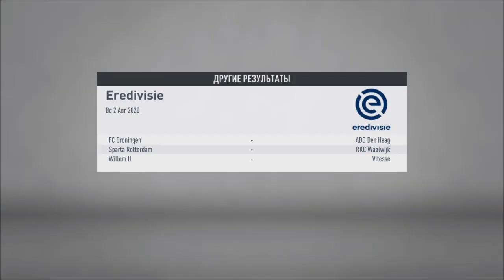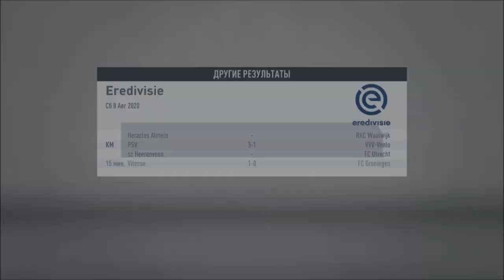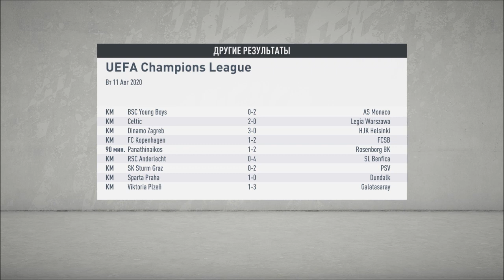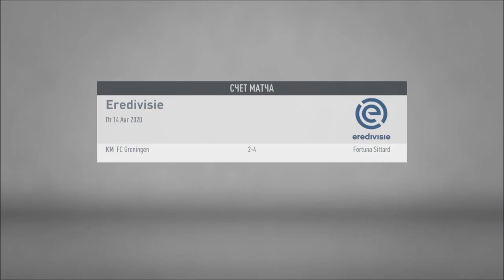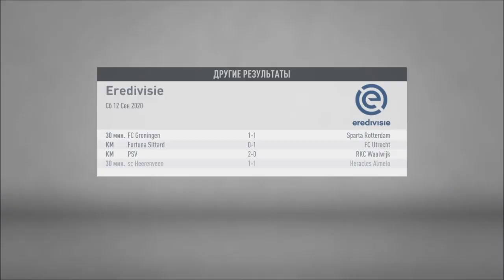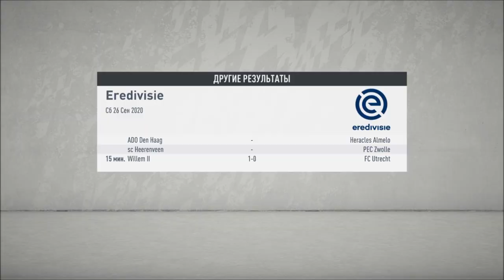ПЕРЕШЛИ В ЛИГА ЧЕМПИОНСКИЙ КЛУБ l КАРЬЕРА ЗА ИГРОКА #8